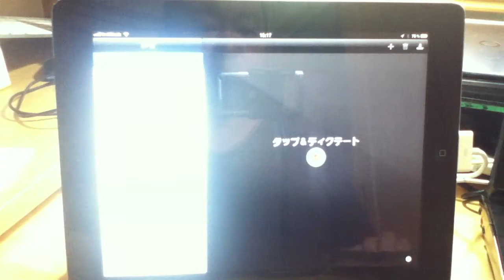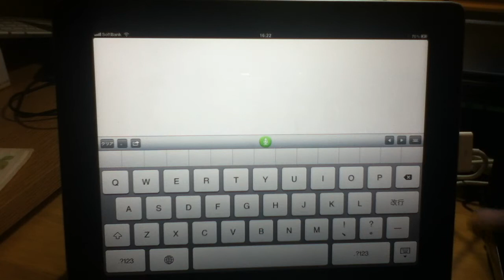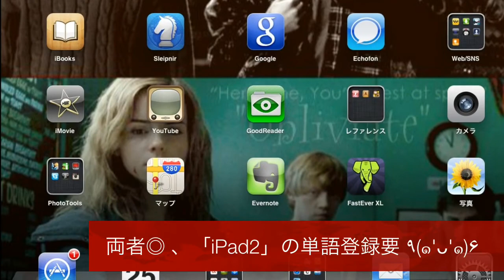音声認識対決!? Dragon Dictation vs 音声認識Mail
iPad2で２つの音声認識アプリを試しました。
Dragon Dictation 無料アプリ
音声認識Mail 115円アプリ